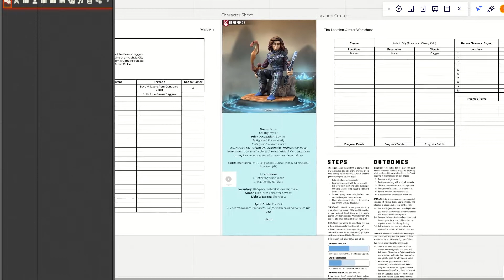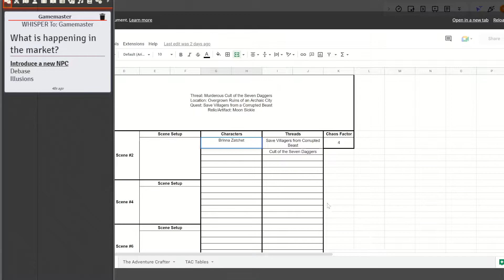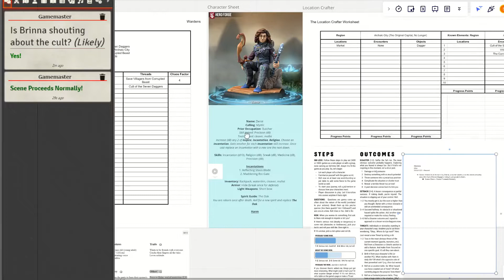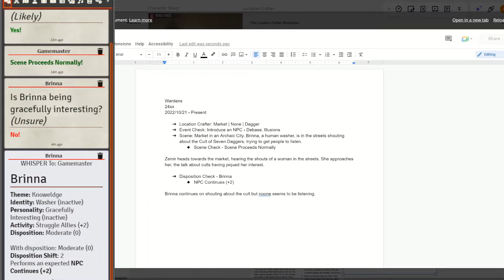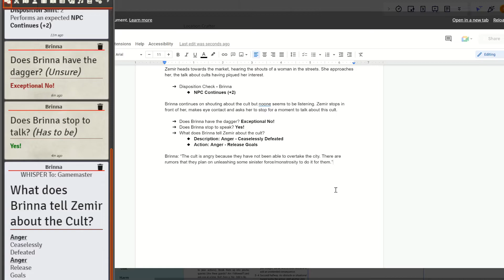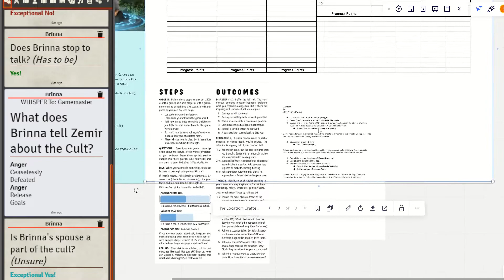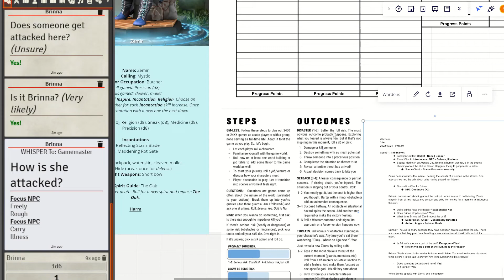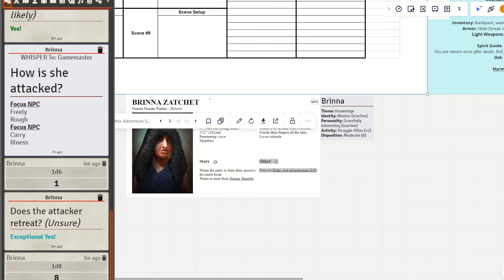Savvy Goes Solo - The Cult & The Beast: Part One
In The Cult & the Beast we follow Zemir, a Warden who has sworn to protect the innocent and defeat evil (so cliche, amiright?), as she navigates her way through an archaic city, searching for the rumored Cult of the Seven Daggers which she must stop before they summon a sinister monstrosity.

I use for my TTRPG VTT
Music is from the Fantasy Complete II package from Momentum.